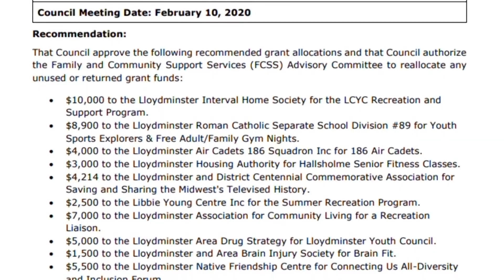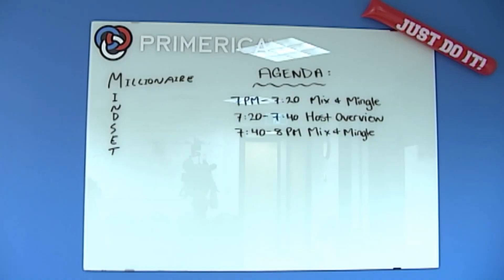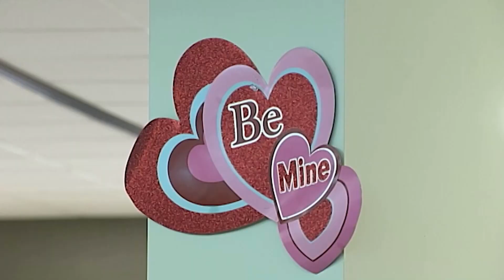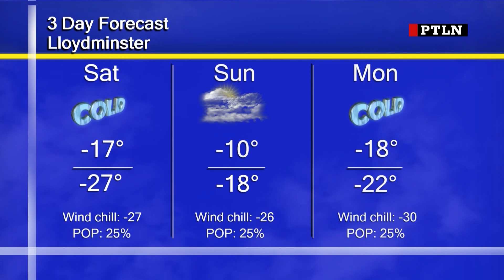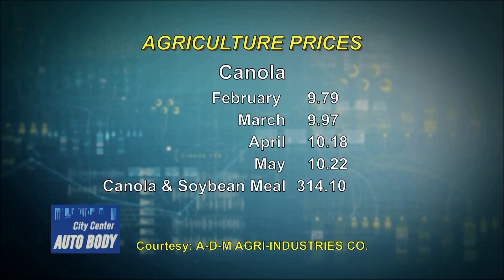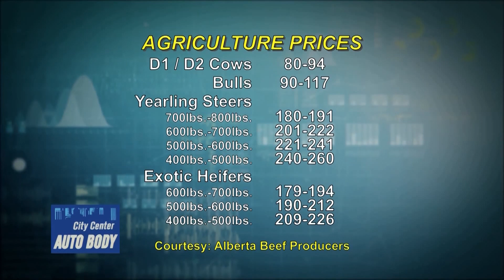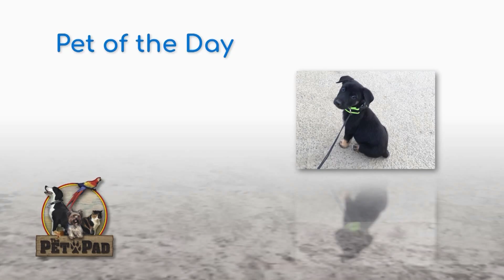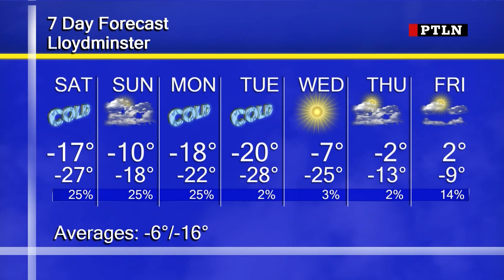PRIME TIME Local News February 14th, 2020